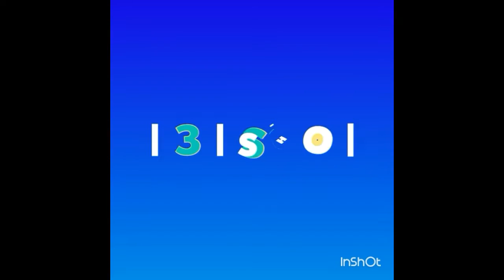Drive ahead lets play